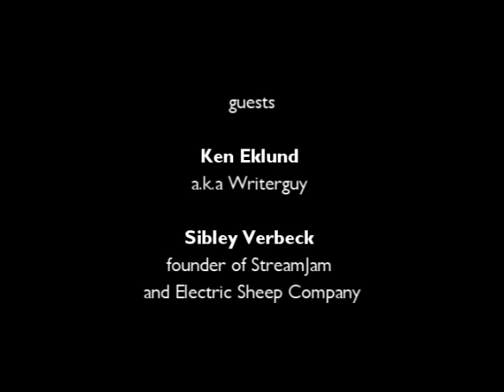Future of Play II part six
ZER01 hosted our second Art/Tech Conversation at GAFFTA June 24th, 2011 presenting artist Ken Eklund a.k.a Writerguy and Sibley Verbeck founder of StreamJam and Electric Sheep Company. Music by SpacEKraft. Video by Michele Guieu